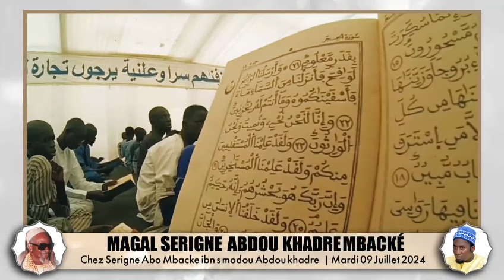MAGAL SERIGNE ABDOUL KHADRE MBACKÉ CHEZ SERIGNE ABO MBACKE IBN S. MODOU ABDOU KHADER |MARDI 09 2024